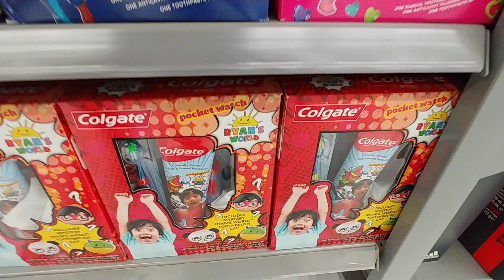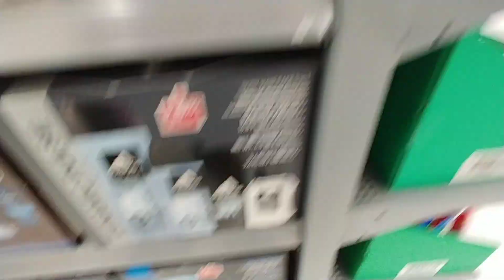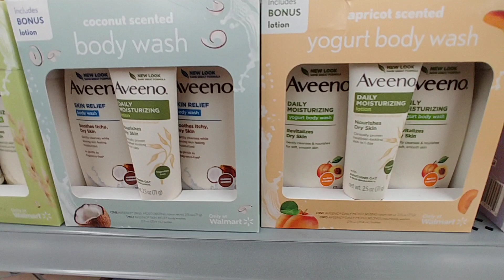Gift Ideas At Walmart Pt.1 - Dec. 2019